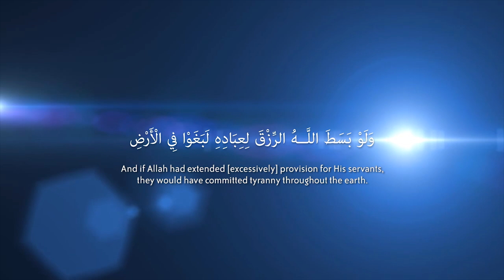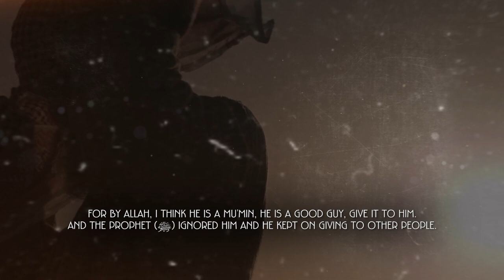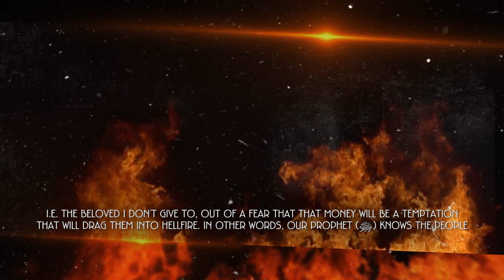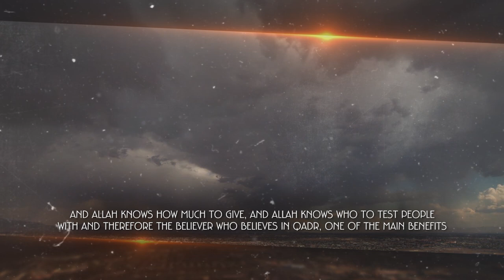Money Problems? Here Is Allah's Response! - Yasir Qadhi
Speaker: Sheikh Ustadh Yasir Qadhi